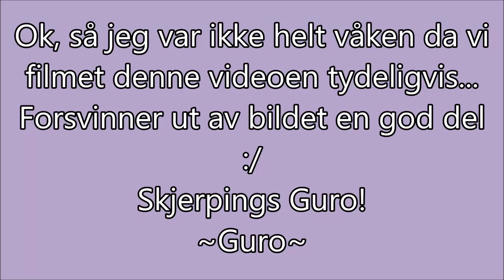Munch Pak | Desember 2016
Her kommer unboxingen av desember eske av MunchPak. Denne skulle vært lagt ut i desember, men vi glemte det rett og slett :/